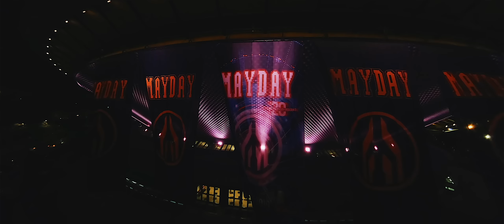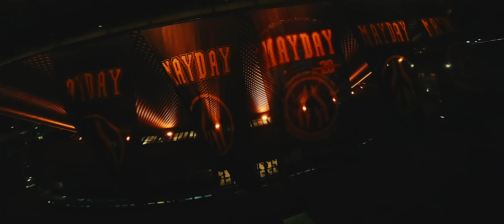MAYDAY Poland "20 YEARS" | Friends of Mayday 2019 (4K)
Produkcja: RM Vision